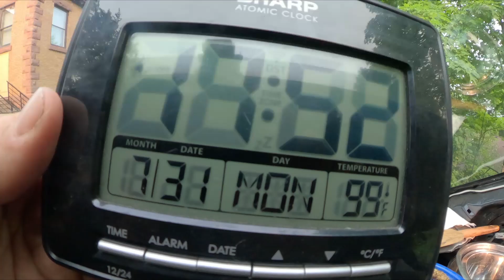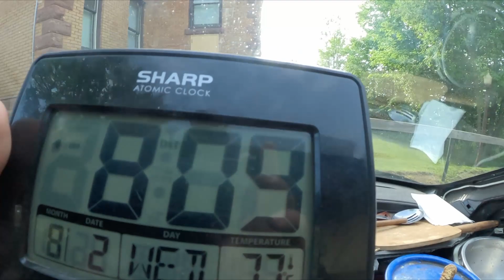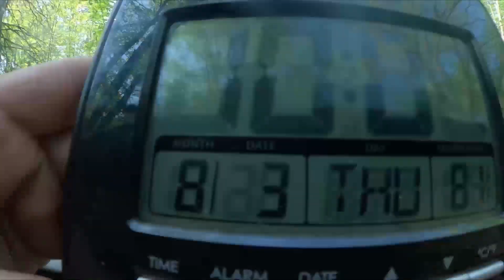drive in Bayfield, Wisconsin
drive 9-13 bayfield